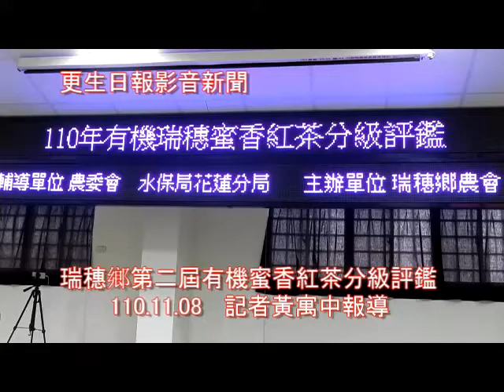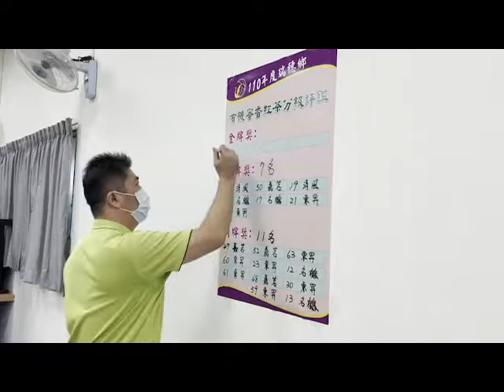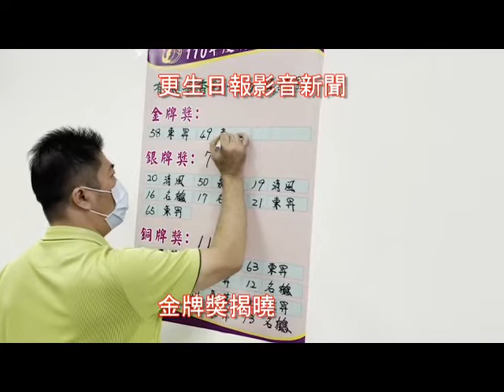穗鄉第二屆有機蜜香紅茶分級評鑑